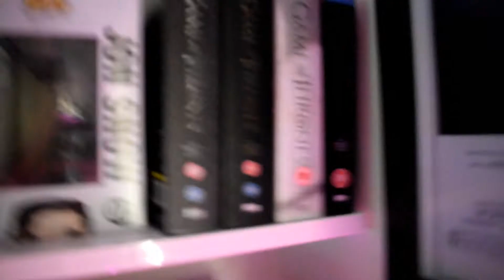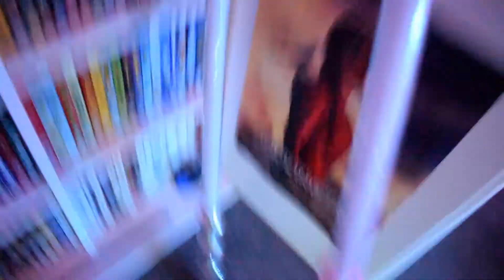Meeting Christel from Doctor Who channel!! | London MCM October comic con | vlog 2017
Thanks guys for watching like and sub and i will see you in my next video.